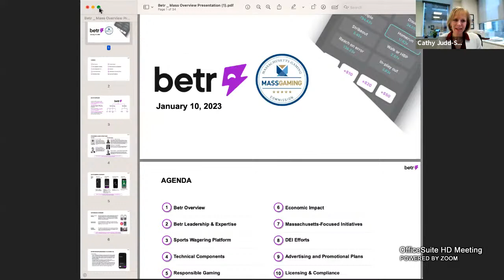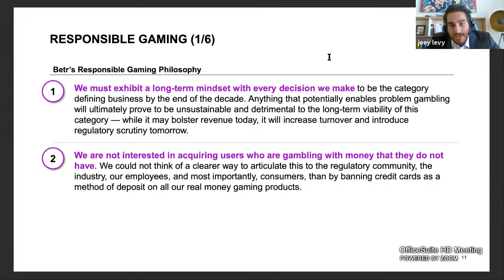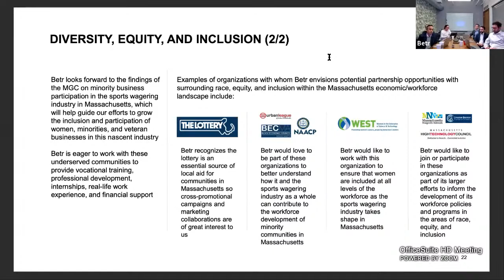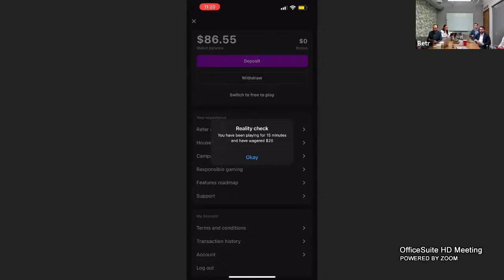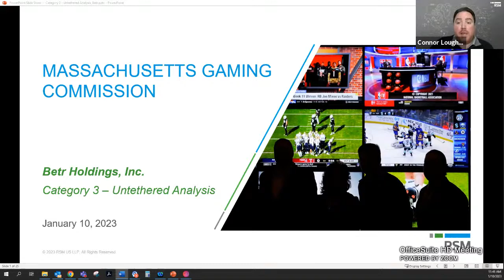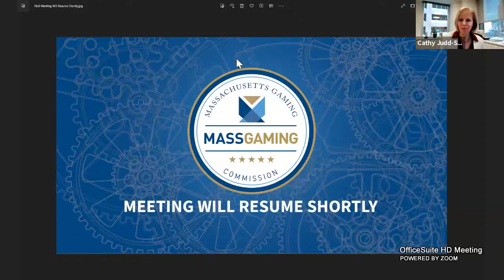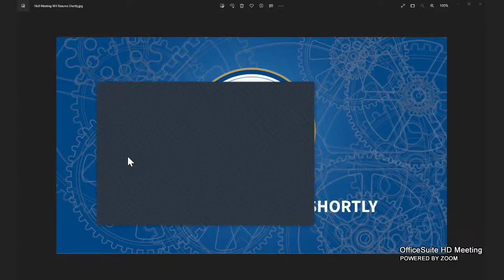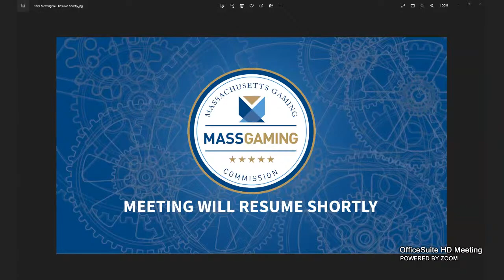MGC Open Meeting – January 10, 2023